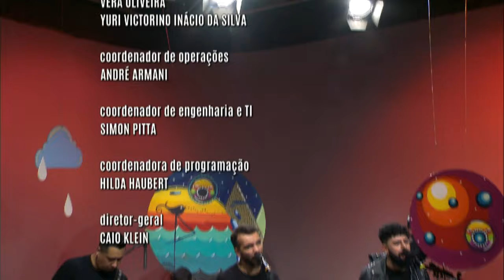Radar | Aknator | 22/02/2024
Quem faz o som no nosso tapetinho azul é a banda Aknator. Tem também entrevista sobre o projeto Curta no Jardim.